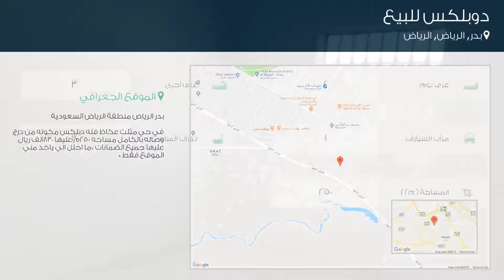دوبلكس للبيع في شارع لم يسمى, حي بدر, مدينة الرياض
تفاصيل العرض:-

رقم: 4455390

ميزات:-

4 الغرف, 3 غرف أخرى, 3 عدد دورات المياه, 1 سعة مرآب السيارات, غرفة خادمة, سكني, تجاري, صالة